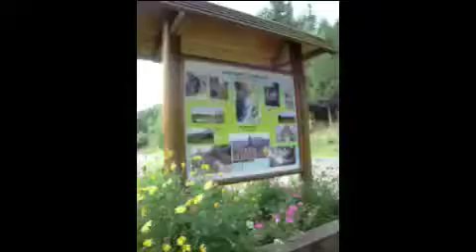Scierie de Servance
Près de Servance en allant sur Miellin (70)